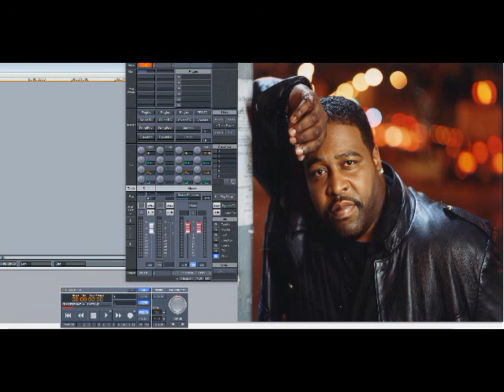Gerald Levert – Have Mercy (Slowed Down)